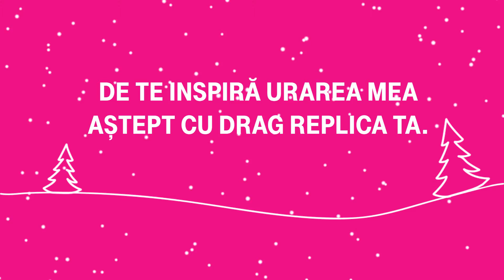Colind pentru Dan Ababei